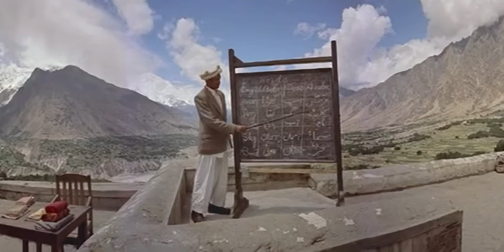Jeep Travel to Hunza in 1957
An American team leaving resident house in Gilgit to head to Hunza in 1950s or 60s. They reach Nomal ( the narrator call it Sikanderabad) in jeep and heading ahead on horses. Amazing video